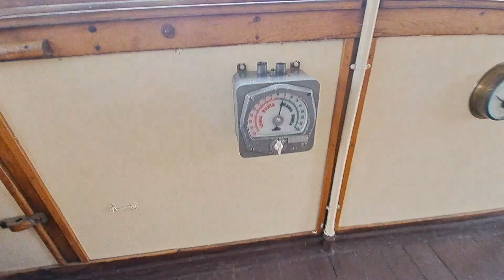03/23/2024 Soldek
My visit at the ship-museum "Soldek" first ship built in 1948 by post WW2 Poland.
Location: Gdansk.
Restoration job truly impressive.
Audio by Krzysztof Stawski - Biala Mewa.